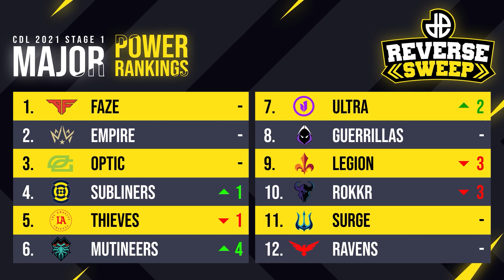CDL Major 1 Power Rankings: EZAF for FaZe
With CDL Stage 1 out of the way, Ian ‘Enable’ Wyatt, Jonathan ‘Pacman’ Tucker & Katie Bedford go through their Power Rankings following the Major.

London Royal Ravens and Seattle Surge stay firmly rooted to the bottom, while Atlanta FaZe and Dallas Empire continue to fight for the top spot.

00:00 Intro
01:02 12-11: Ravens & Surge
02:54 10: ROKKR
05:25 9: Legion
06:42 8: Guerillas
08:54 7: Ultra
10:42 6: Mutineers
13:16 5-4: LA Thieves & Subliners
15:40 3: OpTic
17:50 2-1: Empire vs FaZe